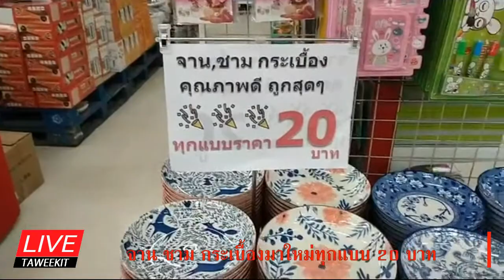January Ep.25 l จาน ชาม กระเบื้องมาใหม่ทุกแบบ 20 บาท 29-01-64 l Taweekit Live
จาน ชาม กระเบื้องมาใหม่ทุกแบบ 20 บาท 29-01-64